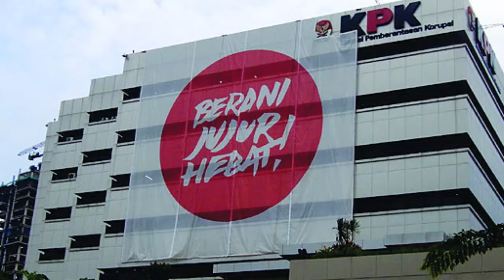Bupati Nganjuk Terjaring OTT KPK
Bupati Nganjuk dan 8 orang lainnya terjaring operasi tangkap tangan KPK. Hal ini dibenarkan oleh penyelidik internal KPK, namun perihal kasus dan jumlah uang yang dikorupsi masih belum ada keterangan yang pasti.